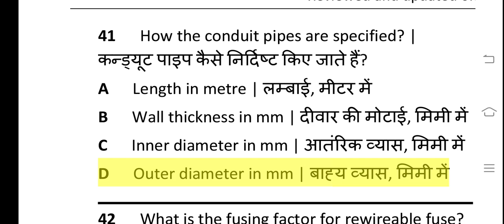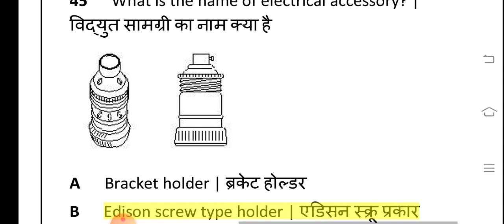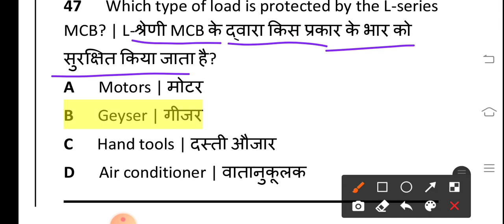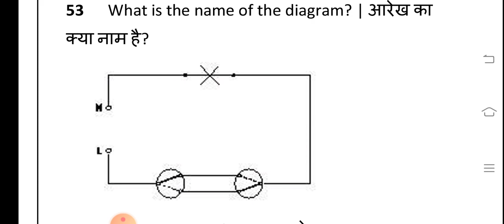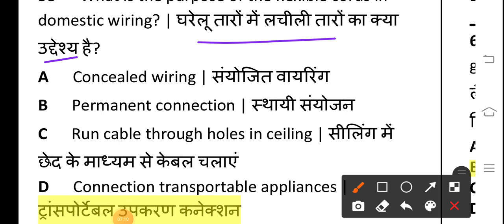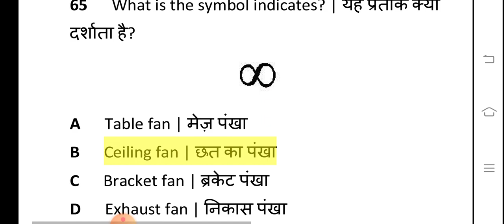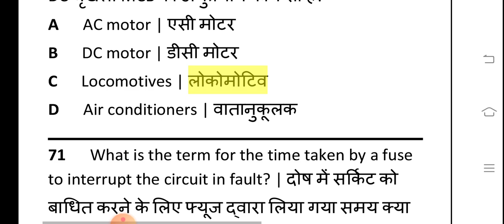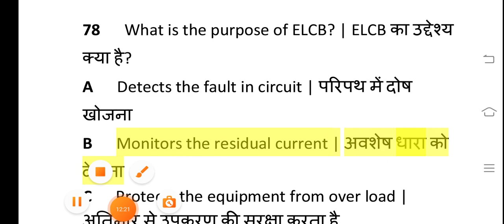ITI 2nd year electrician theory CBT EXAM paper 6सितंबर2021 का एनालिस कीजिए मोस्ट इंपोर्टेंट क्वेश्चन